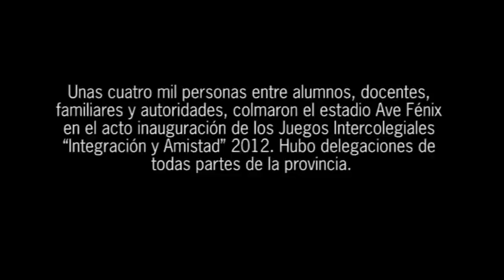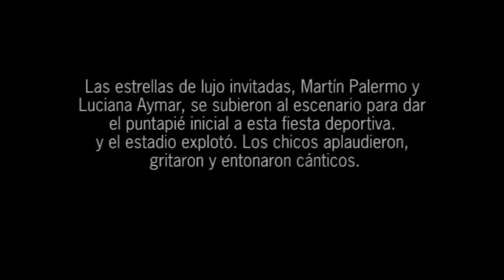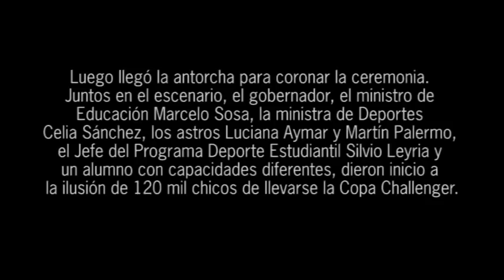Martín Palermo y Luciana Aymar abrieron los Juegos Intercolegiales 2012